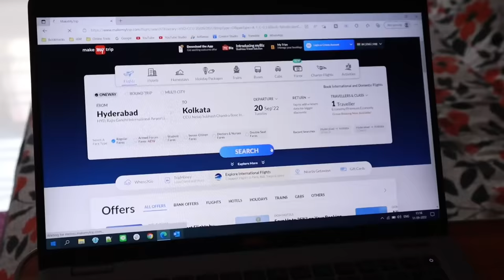রুহির বায়নায়.. মা আর পাপা এবার চললো কোথায়🤪..| Baby Mom Short Story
রুহির বায়নায়.. মা আর পাপা এবার চললো কোথায়
Hyderabad Story
Baby Mom Short Story

** This channel is created to share personal experiences with its audiences. We are also not medical professionals, so please consult your doctor before taking/giving any medicine or trying any remedy suggested here. Most babies are different from each other, so recommendations given here may not work for you, and should not be considered as an excuse to not visit your doctor or consult a medical practitioner. **